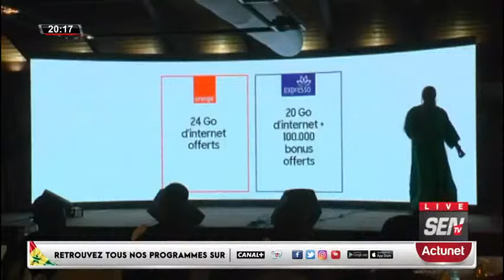JOUR DE VÉRITÉ POUR LES CANDIDATS ADMIS: Fatou Abdou Réagis Sur la jurisprudence insa sankhare...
🛑 XIBAAR YII COMMENTÉ DE 20H DU VENDREDI 19 JANVIER 2024 AVEC KHADY COLONEL GUEYE📍
📍Vous pouvez réagir en direct # Kebetu ZikFm SenTv Dmedia Team221 diaspora📍Vous pouvez réagir en direct #